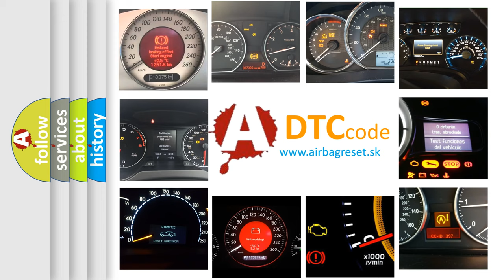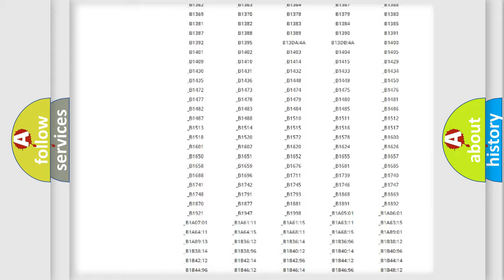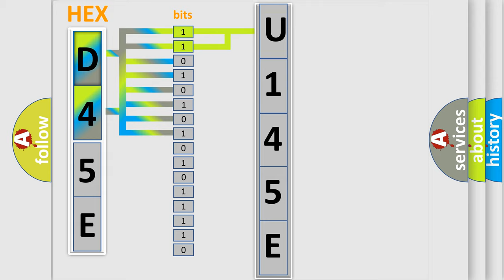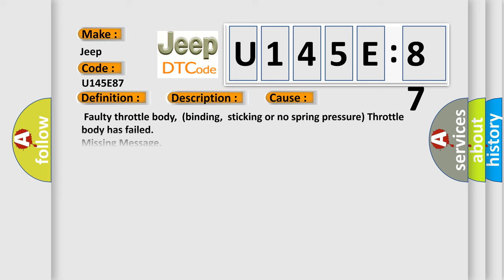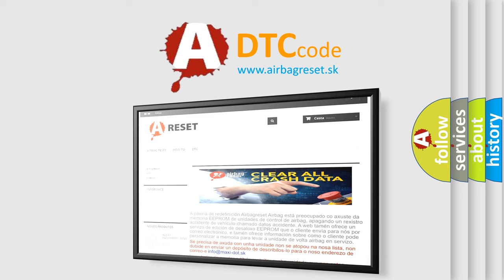DTC Jeep U145E-87 Short Explanation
Contents:
0:21 Basic DTC analysis according to OBD2 protocol standard.
1:48 Insight into programming
2:58 A diagnostically understandable description of the Diagnostic Trouble Code
3:05 Basic error definition

Make:
Jeep
Code:
U145E 87
Definition:
Throttle Valve Rest Position Not Reached During Learn
Description:
The ECM detects the TP sensor angle is less than 10 percent or greater than 40 percent when the throttle actuator control motor is deactivated.The condition exists,and then a 5 second delay for MIL ON.
Cause:
 Faulty throttle body,(binding,sticking or no spring pressure) Throttle body has failed
Failure Type:
Missing Message